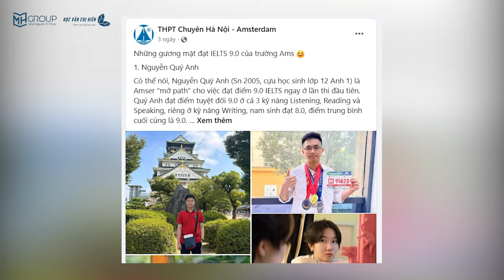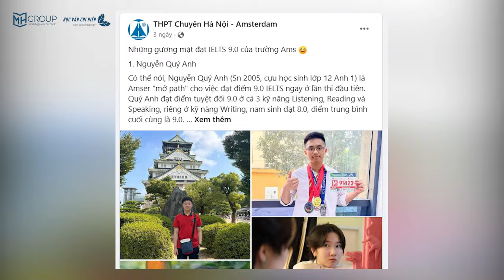BẢN TIN VTV CHỊ HIÊN - SỐ 6 (NGÀY 17/12/2023)